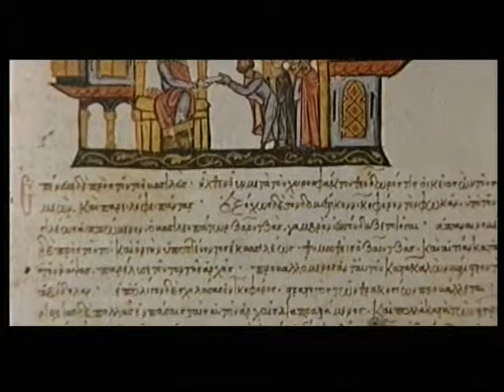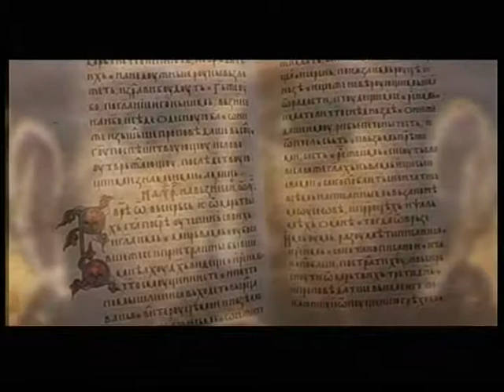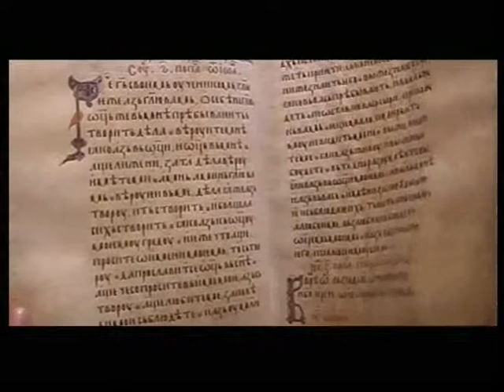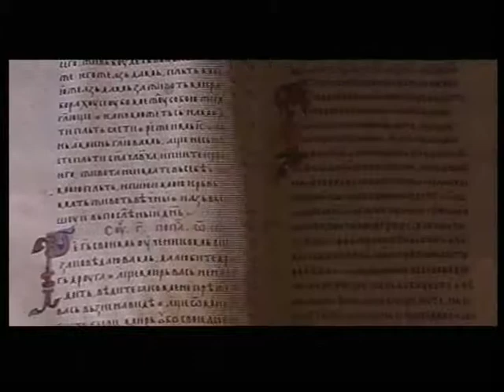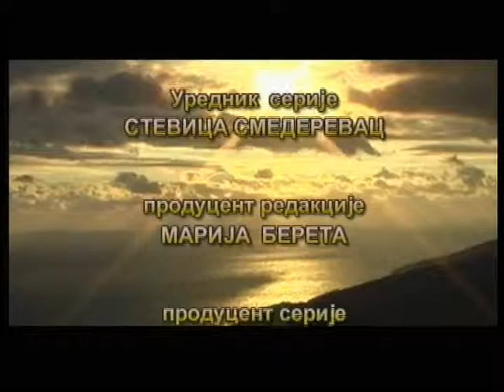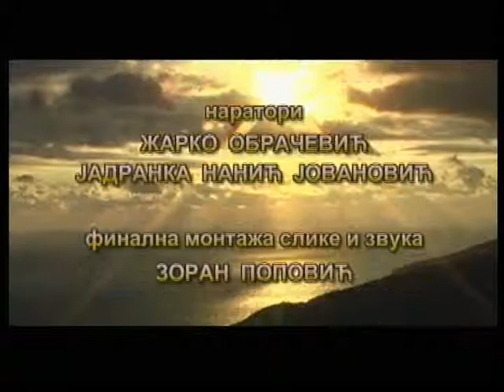Путокази вере (еп. 13): Исихасти у средњевековној Србији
Тринаеста од укупно 14 епизода серије "Путокази вере" под називом "Исихасти у средњевековној Србији. Серија прати Исихасте тј. Синаите, њихов настанак, развој, долазак у Србију и утицај на начела Православне вере.
Редитељ: Слободан Ж. Јовановић
Наратори: Жарко Обрачевић и Јадранка Нанић Јовановић